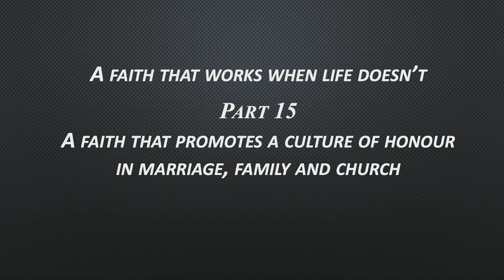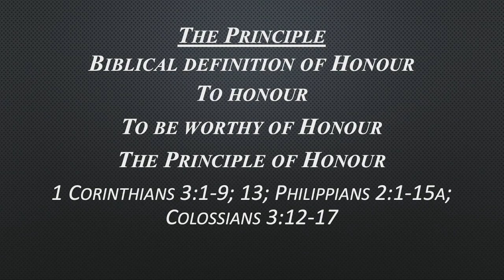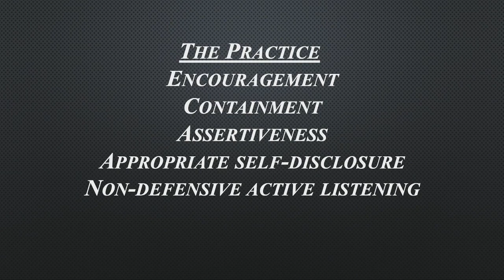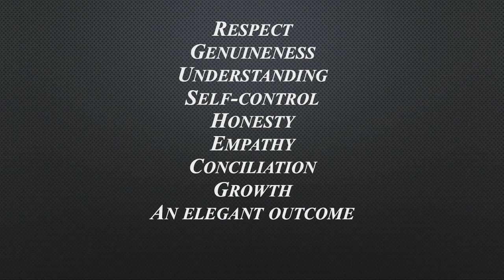20210725 A Faith That Promotes Honour Ps Ric Benson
A Faith That Promotes Honour Ps Ric Benson